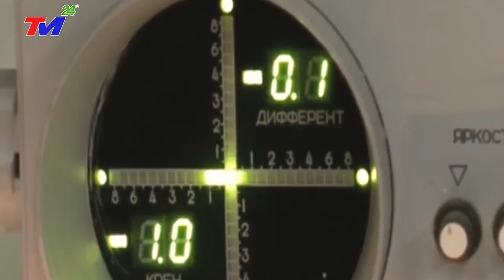BẤT NGỜ HÔM QUA - MỸ cho điều MÁY-BAY F35 "DỘIxBOMM" tàu SÂN BAY SƠN ĐÔNG TQ ở BĐ.